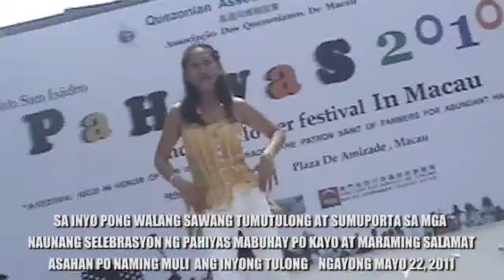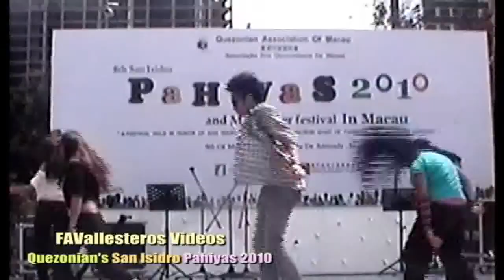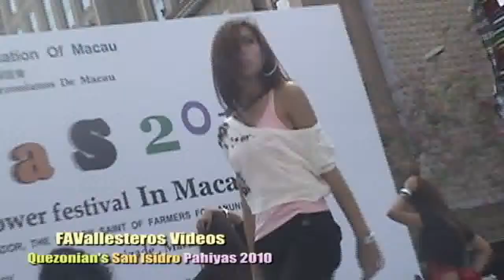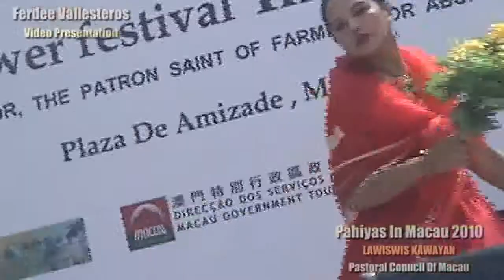Pahiyas 2010 Editor's Cut Part 1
Pahiyas In Macau 2010 Celebration.